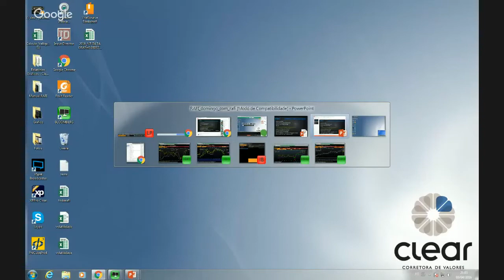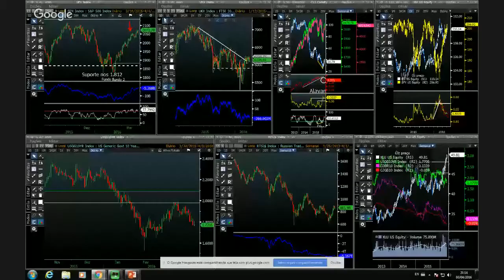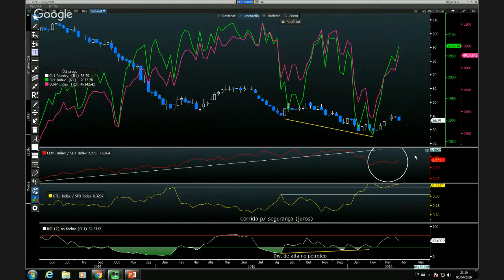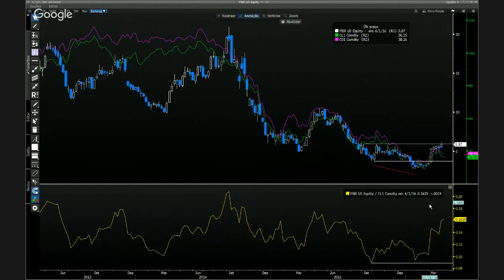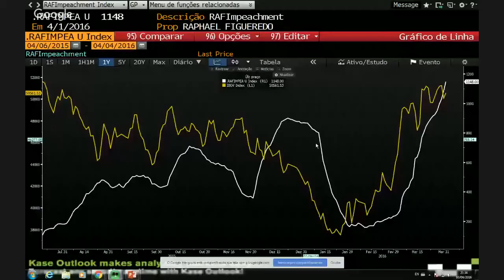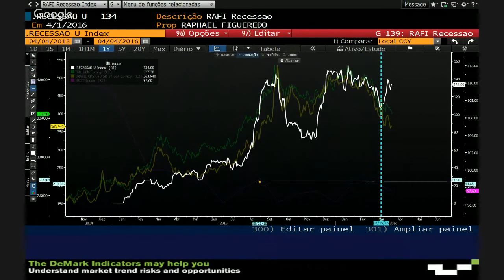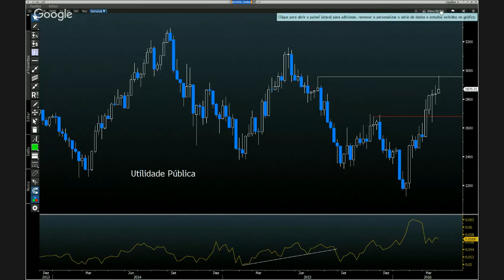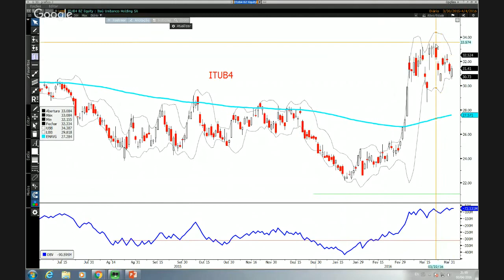Domingo com Rafi